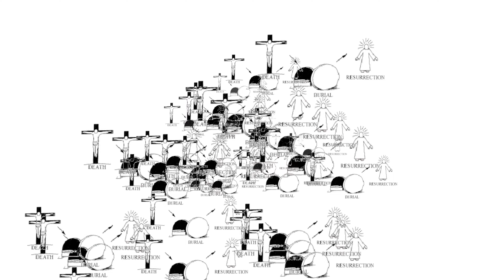అపోస్తలులు ఎవరు? వారి భాధ్యతలు ఎమిటి?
Who are the apostles?
Names: